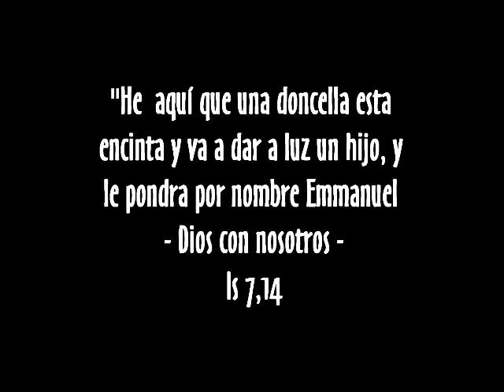MEGA POSADA 2018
PETICION DE POSADA 2